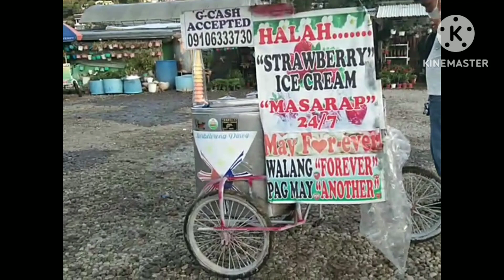part 1 strawberry farm benguet philippines